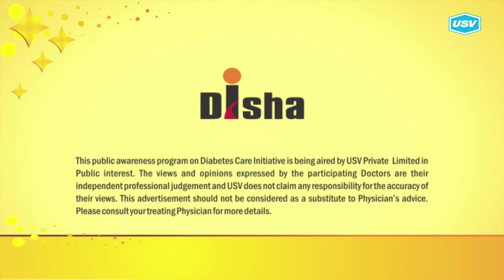Dr. J. Prabhakaran 5/5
Disha for Diabetes Awareness: Diabetes is one of the most Dangerous and rapidly growing diseases in India. Dr. J. Prabhakaran, leading Diabetologist explains more in this video. Please watch and share!